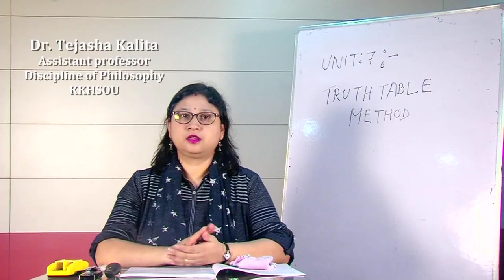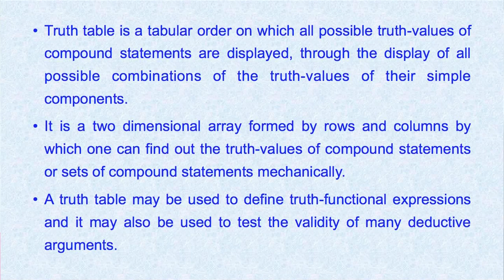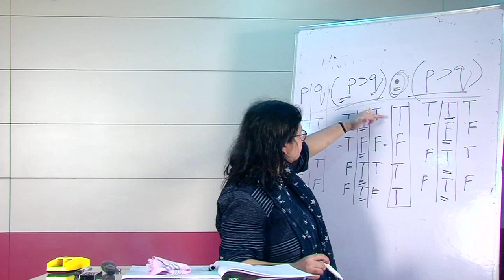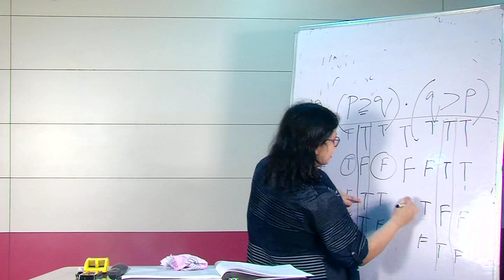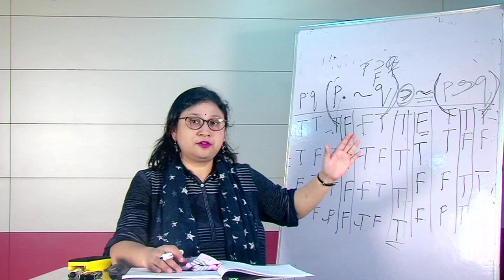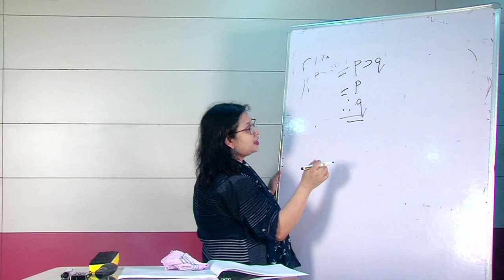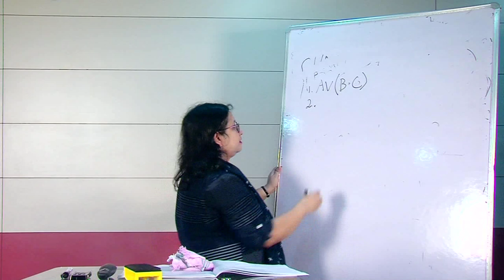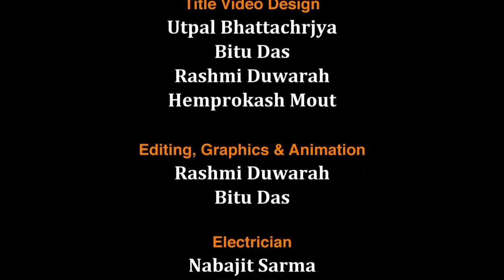BA_1st Semester_Course: Logic 1_Unit-7: Truth Table Method: Testing of Statements and Arguments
Presented by: Dr. Tejasha Kalita, Assistant Professor, Discipline of Philosophy, KKHSOU
Produced by: Electronic Media Production Centre (EMPC)